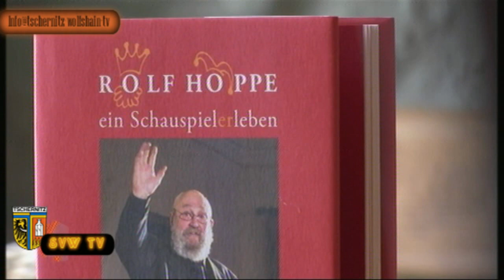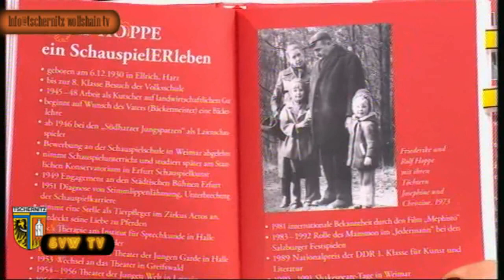Erinnerung an Rolf Hoppe mit Tochter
Jovial, verführerisch, doppelbödig, böse, brutal – mit diesen Attributen wird die Mehrzahl der fast 200 Rollen von Rolf Hoppe in Film und Fernsehen umschrieben. Gegen die Besetzung in dem Rollentyp, der ihn in den DEFA-Indianerfilmen national und in „Mephisto“ international bekannt machte, hat sich der Charakterdarsteller nicht gewehrt. Es war ihm anzumerken, dass er dem Bösen mit großer Leidenschaft und Spielfreude ein facettenreiches, oft beängstigendes Gesicht gab.

Hoppe kann auch anders, was er in allen Genres bewies. Sein komisches Talent wurde bei der DEFA früh erkannt, gefördert und gefordert – unvergessen sein frivol-fröhlicher Jupiter in „Orpheus in der Unterwelt“, 1973 und der Tresorknacker Bruno Markward an der Seite von Otto Sander und Götz George in  Frank Beyers "Der Bruch", 1988.
Im Gegenwartsfilm von DEFA und des vereinten Deutschlands ist er ebenso zu Hause wie im Kinder- und Märchenfilm. Glanzrollen bietet ihm immer wieder im Fernsehen. Unvergessen bleibt er als August der Starke im Mehrteiler „Sachsens Glanz und Preußens Gloria“ des DDR-Fernsehens.